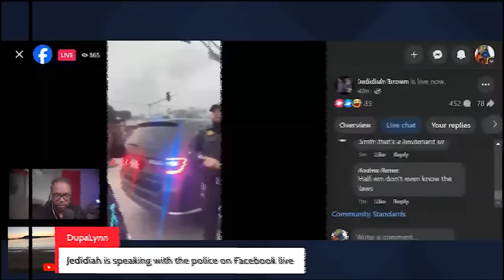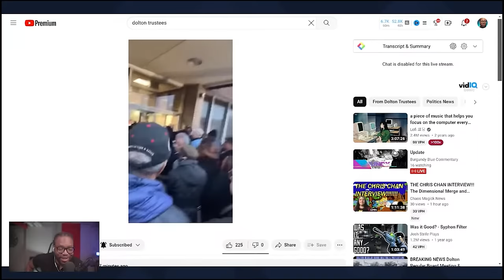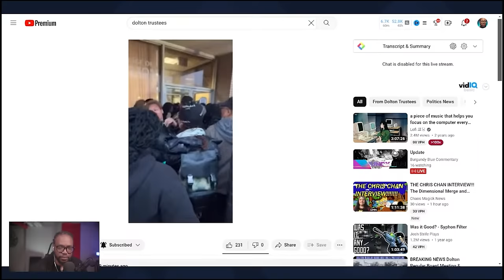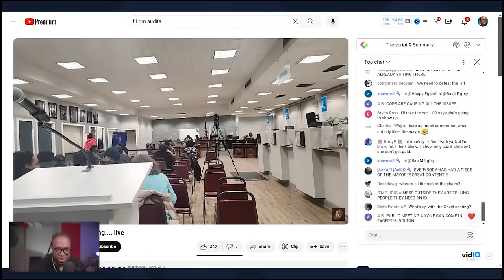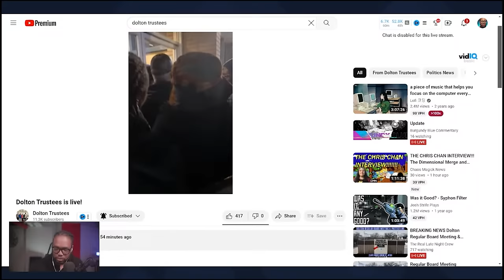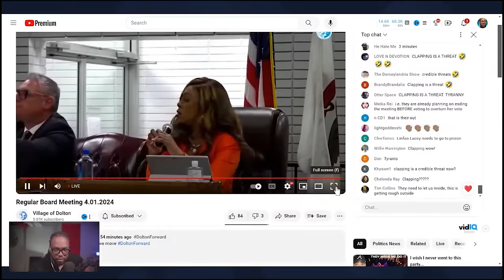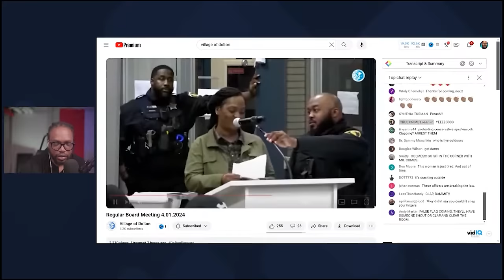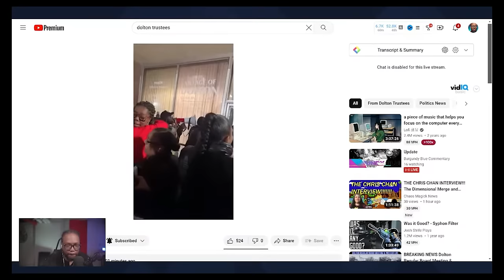Residents & Trustees FIGHT BACK Against Mayor Henyard